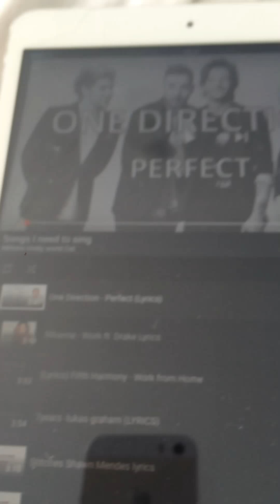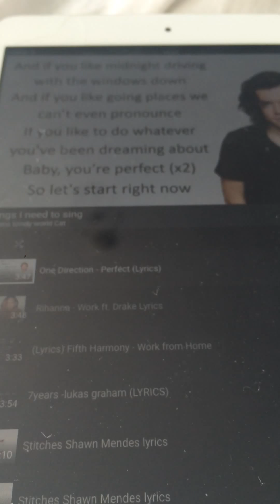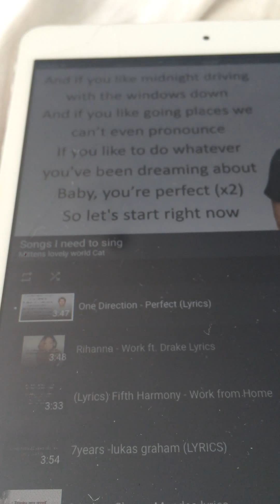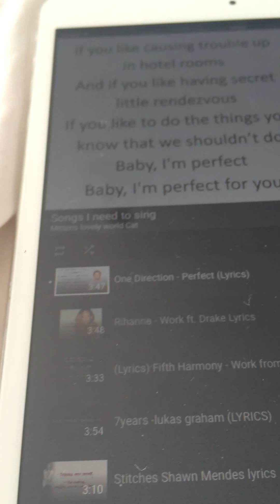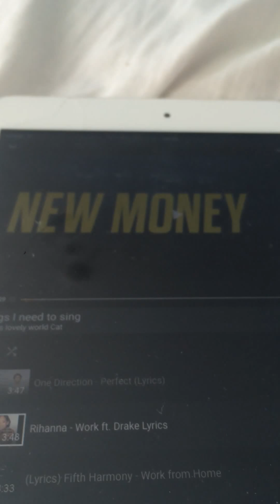One direction perfect